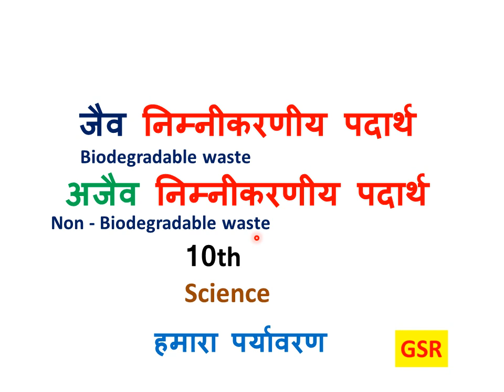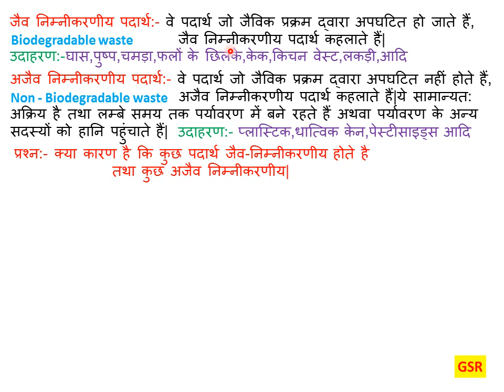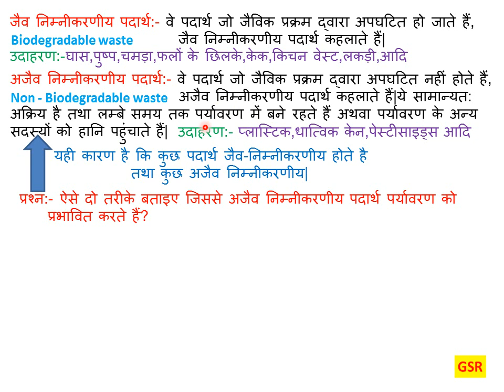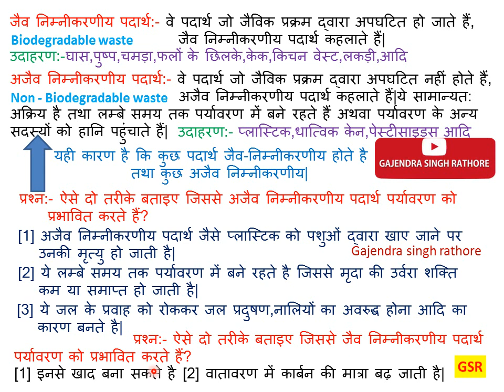जैव निम्नीकरणीय पदार्थ,अजैव निम्नीकरणीय पदार्थ,biodegradable,non biodegradable,10th science,ncert,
@G.S.R इस वीडियो में जैव निम्नीकरणीय पदार्थ,अजैव निम्नीकरणीय पदार्थ क्या है?उदाहरण सहित समझाइये?क्या कारण है कि कुछ पदार्थ जैव निम्नीकरणीय होते है और कुछ अजैव निम्नीकरणीय?ऐसे दो तरीके सुझाइए जिनमें जैव निम्नीकरणीय पदार्थ पर्यावरण को प्रभावित करते हैं ?,ऐसे दो तरीके सुझाइए जिनमें अजैव निम्नीकरणीय पदार्थ पर्यावरण को प्रभावित करते हैं?,biodegradables ,nonbiodegradable ,10thscience science,ncert,जैवनिम्नीकरणीय पदार्थ,अजैवनिम्नीकरणीय पदार्थ,biodegradable,non biodegradable